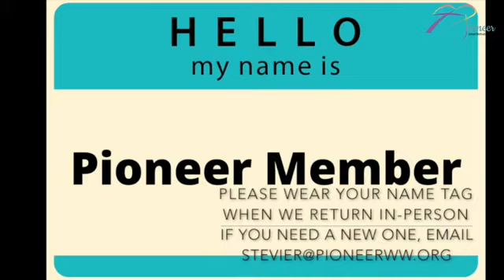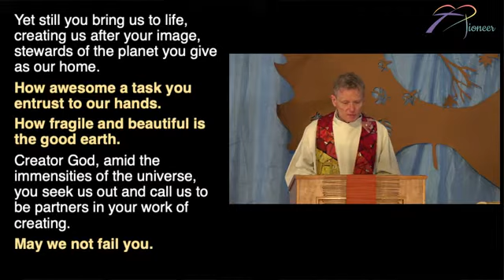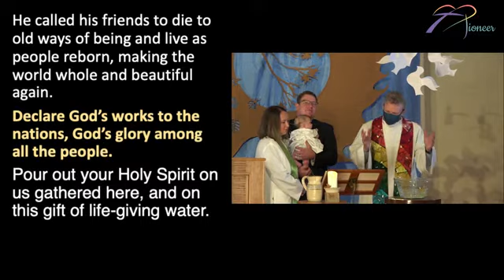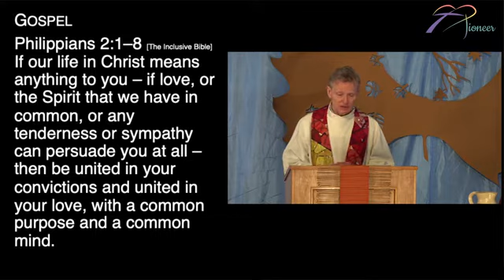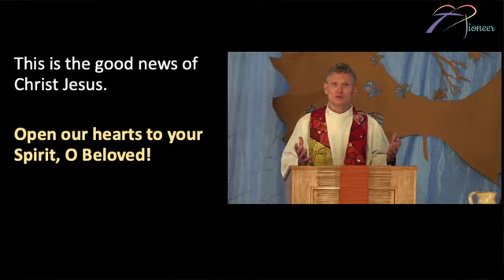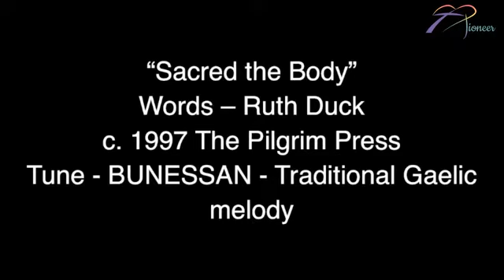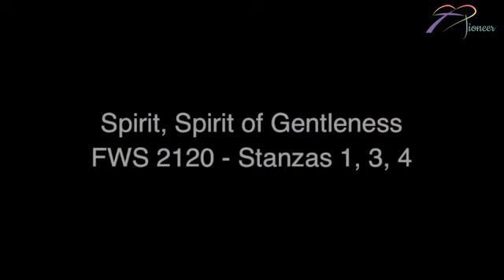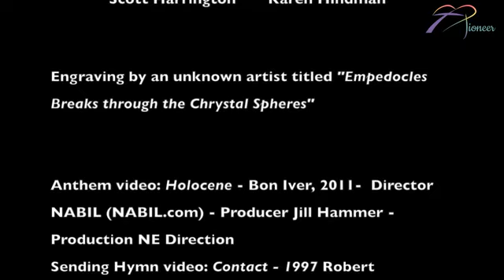Live Stream Worship September 19th 2021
Our latest live stream